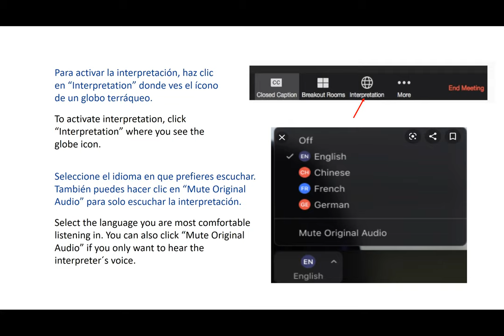What happens when government persecutes civil society organizations and AIDS activists?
Join AID FOR AIDS' President Jesus Aguais and Human Rights Lawyer Beatriz Borges (CEPAZ) on a conversation about the role and relevance of non-government organizations response to complex humanitarian emergencies and social crises, as evidenced by the current situation in Venezuela.
Together, they will explain why the Complex Humanitarian Emergency in the country represents a threat to the region, as well as highlight the consequences of human rights violations, with special focus on the criminalization of humanitarian work and the recent attacks carried out against non-government organizations